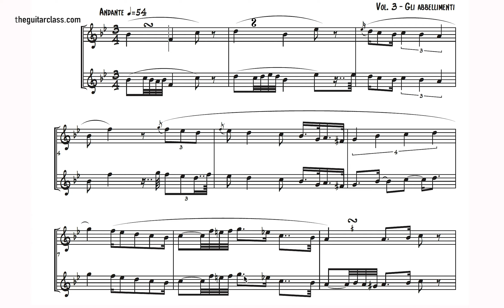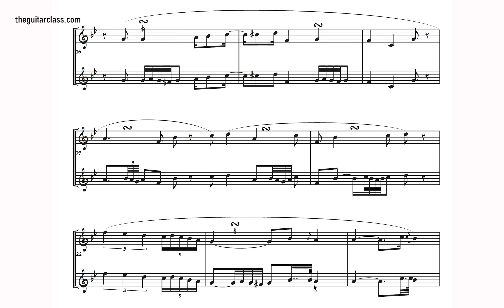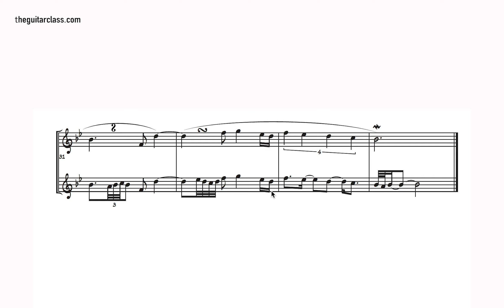Studio n.7 Poltronieri ( Vol. 3) - Abbellimenti Misti ( Lettura guidata)